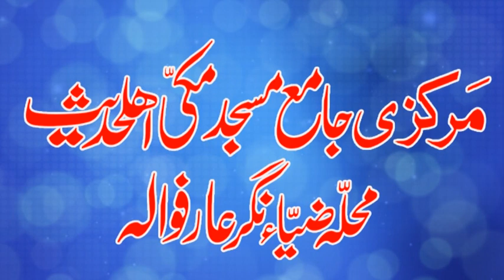Azmaish 08 -06- 2018 l Molana Rashid Minhas of Arifwala l Asghar yazdani Dawat e Quran o Hadess